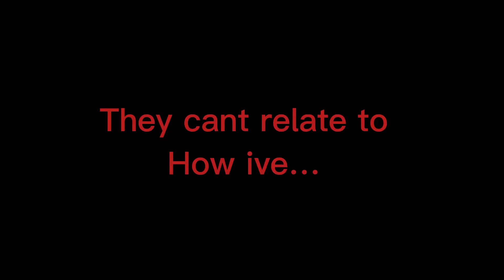Fat, funny, friend || Vent